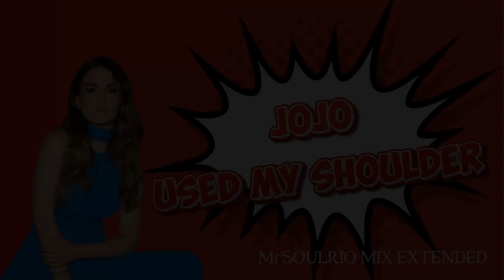JOJO - USED MY SHOULDER (MrSOULRIO MIX EXTENDED)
*YOUR MUSIC
YOUR SOUND
YOUR LIFE
SOUL+RIO
.AND THE CLASS EXCELLENCE FOR THROWBACK SOURCE.
YOU ARE CONECTED TO THE BEST MUSIC FROM AROUND THE WORLD!

hearthis.at/qlg63tyb
hearthis.at/mrsoulrio

Je ne possède pas les droits sur cette vidéo
Puis-je ne pas recevoir de crédit ou de reconnaissance pour la musique de cette vidéo
Je ne monétise aucune musique contenue sur cette chaîne.

No tengo los derechos de este video
¿No puedo recibir crédito o reconocimiento por la música de este vídeo?
No monetizo ninguna música contenida en este canal.

Non possiedo i diritti di questo video
Vorrei non ricevere crediti o riconoscimenti per la musica in questo video
Non monetizzo la musica contenuta su questo canale

Ich besitze nicht die Rechte an diesem Video
Möglicherweise erhalte ich keine Anerkennung oder Anerkennung für die Musik in diesem Video
Ich monetarisiere die auf diesem Kanal enthaltene Musik nicht.

私はこのビデオの権利を所有していません
このビデオ内の音楽のクレジットや評価を受け取れない場合があります
このチャンネルに含まれる音楽を収益化することはありません
Watashi wa kono bideo no kenri o shoyū shite imasen kono bideo-nai no ongaku no kurejitto ya hyōka o uketorenai baai ga arimasu kono chan'neru ni fukuma reru ongaku o shūeki-ka suru koto wa arimasen.